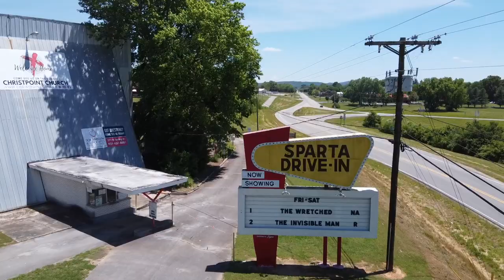White County is Awesome (Part 1)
White County Tennessee
Sunrise over Bon Air Mountain
Silo tower off of Carter St Park Trail/Young St
Calfkiller Brewery
Happy Trails Brewing Co
Farm land off of Duck Pond Rd
Sparta Drive in
Wildcat Falls
Sunset Rock
Welch's Point
3 Island Rd Caney Fork River
Drive In again
Sparta Home Mural

Chris Thomas
Part 107 Certified Drone Pilot